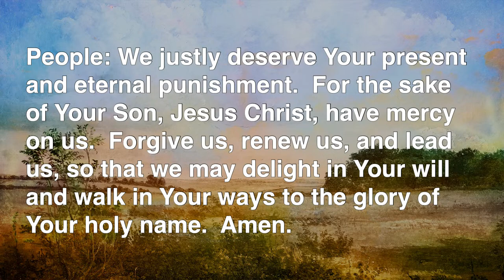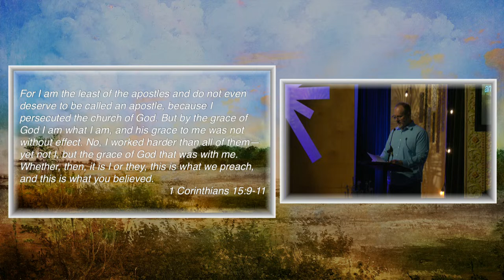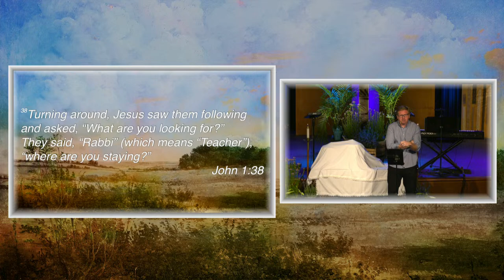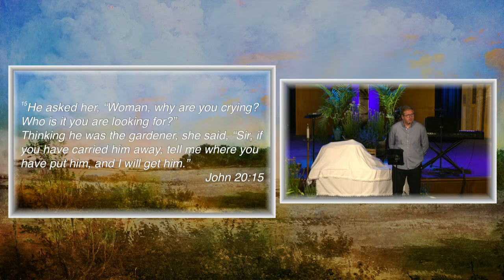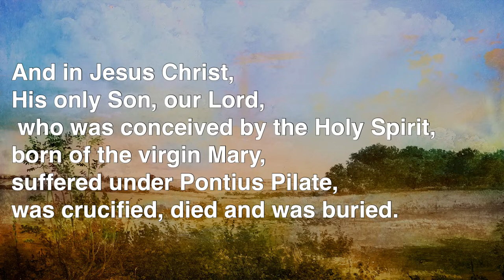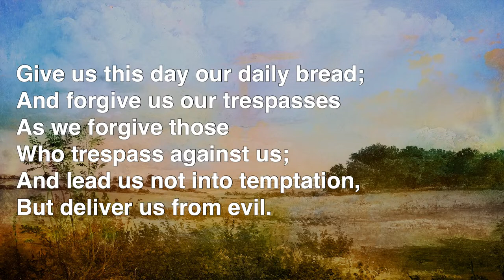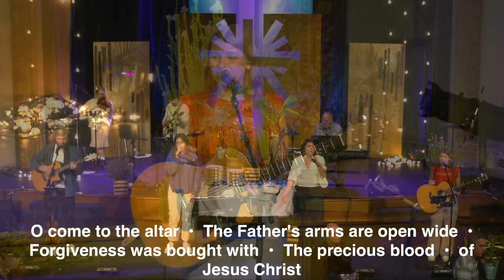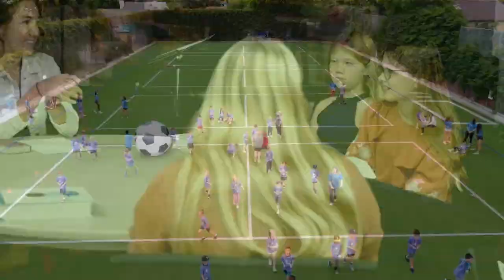Easter Sunday | 9:30am Worship | Trevor Van Blarcom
Isaiah 25:6-9, 1 Corinthians 15:1-11, Mark 16:1-8

Praise
Brandon Lake | Chandler Moore | Chris Brown | Cody Carnes | Pat Barrett | Steven Furtick
Brandon Lake Music; For Humans Publishing; Maverick City Publishing; Capitol CMG Genesis; Capitol CMG Paragon; Housefires Sounds; Writer's Roof Publishing; Music by Elevation Worship Publishing

Egypt
Brian Johnson | Cory Asbury | Ethan Hulse | Lee Cummings | Phil Wickham

Surrounding Me
Colby Key, Nick Taylor, Tom Zelt

Brett Younker | Brooke Ligertwood | Chris Quilala | Kristian Stanfill | Scott Ligertwood

Abby Benton, Carlene Prince, Dustin Smith, Jesse Reeves, Kristen Dutton and Raina Pratt
BEC Worship (Admin. by Music Services, Inc.)
Raina Pratt publishing designee (Admin. by Music Services, Inc.)
Worship Coalition Songs (Admin. by Music Services, Inc.)
WriterWrong Music (Admin. by Music Services, Inc.)